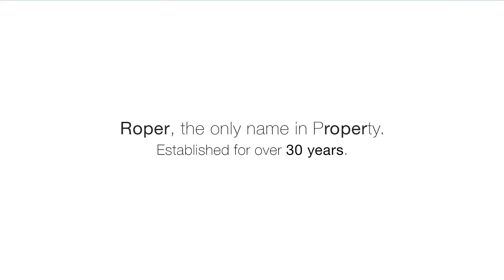Property for sale in Lanzarote Playa Blanca Ref 2042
Apartment for sale in Playa Blanca. Lanzarote. REF 2042
Hundreds of properties for sale in Lanzarote Selling properties for over 30 years, we are the longest established estate agents on Lanzarote with two fully licensed registered estate agents offices in Puerto del Carmen.

ABOUT PUERTO DEL CARMEN:
Puerto del Carmen is located on the south-east side of Lanzarote and is the longest established and best known resort on the island, in fact, most of Lanzarote's over 2 million visitors per year choose this town as their destination. In the 70’s there were only two hotels, the San Antonio (VIK hotels group) located at the Los Pocillos beach and Los Fariones (Grupo Fariones) situated near to the Old Town. Today, Puerto del Carmen has plenty of accommodation from apartments, impressive luxury private villas, to the newer hotels like Seaside Jameos Playa and Las Costas in Los Pocillos, Hotel Beatriz Playa or Las Gaviotas in Matagorda. The Avenida de las Playas, the main avenue, known by expats as "The Strip", is accompanied by 6 km of beaches, starting from the Old Town all the way to Matagorda, close to the airport. Locals are friendly and are ready to help.

Puerto del Carmen consists of 3 main beaches:
Playa Blanca (also known as Playa Grande), this is the big beach, the best known beach in Puerto del Carmen, over a kilometre long with plenty of sunbeds, swan pedalos, water sports and a water park.
Playa Chica, this is the small beach close to the old harbour (Old Town) great for diving, scuba diving, flyboard, parascending, and jet skis for hire. Playa de los Pocillos, the widest and also over a kilometre long of golden sand with sunbeds.
Playa Matagorda, also a five star beach from which you can walk all the way to the airport, popular for plane spotting. Further on, at the end of Puerto del Carmen, you find Lanzarote’s dog friendly Guacimeta beach.

If you come to Puerto del Carmen try to be here for the best carnival in Lanzarote, a party that starts from 5pm till late, from Matagorda area making its way through the main avenue all the way to the Old Town. Puerto del Carmen also hosts another great event, known all over the world, the Lanzarote Ironman, it takes place each May, with the swimming starting at Playa Grande, in front of Linekers Bar, continuing with a bike ride around the island and finalizing with a marathon with laps from Playa Grande to Matagorda, making Lanzarote the destination for world-class athletes.

Reasons why you'd want to live in Lanzarote:

1. PARADISE IS NEARER THAN YOU THINK
Only four hours flying for all the mayor airport. Lanzarote is a unique island of extreme and unusual beauty. Amazing nature, dramatic landscapes, long sandy shores, a deeply rooted local culture and gastronomy, and above all a genuine respect for nature and its environment, all make Lanzarote an ideal destination to enjoy, and return to. Buying a property in Lanzarote is your best investment.

2. ENCHANTING BEACHES TO GET LOST IN ALL YEAR ROUND
Twelve month of the year sunshine. Lanzarote is home to spectacular crystal-clear waters and superb stretches of white, golden and black sand. Papagayo, Puerto del Carmen and Matagorda on the southern side of the island boast some of the best beaches and coves. In the north, you'll love the impressive beach of Famara and the ones in Costa Teguise, Arrieta, Caleton Blanco, Orzola and the island of La Graciosa.

3. PRACTISE YOUR FAVOURITE SPORT IN A UNIQUE ENVIRONMENT
The mild, spring-like weather all year round and the magic natural landscapes of Lanzarote attract sport enthusiasts from all over the world to practise their favourite sports.

4. TASTE LANZAROTE AND SURPRISE YOUR PALATE
From traditional cuisine to the most innovative gastronomic creations, in Lanzarote you can enjoy excellent cuisine. Outstanding fish and shellfish, goat meat, black canary pork, and excellent wines, produced in the magical vineyard landscapes of La Geria.

5. WELLNESS INVADES ALL YOUR SENSES
Close your eyes, relax and let go to a world of pleasant sensations.
In Lanzarote you can find sophisticated SPA, thalassotherapy and wellness centres to help your mind and body relax.

PROPERTY FOR SALE in Lanzarote, Puerto del Carmen, with Roper Properties Estate Agents.
Villas, apartments, commercial properties, holiday homes, residential houses, property for sale in Lanzarote.